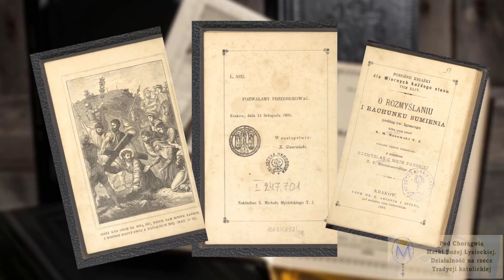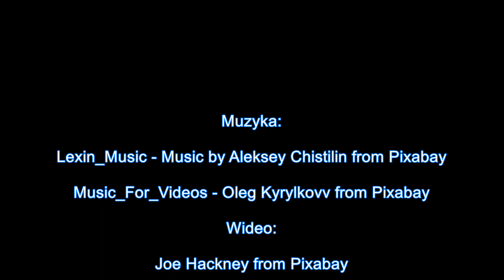"O rozmyślaniu i rachunku sumienia". Ks. M. Morawski TJ. Część 3. Rozmyślanie 4 (#15).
Czytamy dla Państwa fragmenty najlepszych książek dostępnych w Naszym Sklepiku Tradycji.

👉 Jeżeli podoba się Państwu to co robimy, to prosimy o rozważenie zakupu nam kawy. :-) Z góry serdeczne Bóg zapłać.

czytamy dla Państwa niezwykłą książkę: "O rozmyślaniu i rachunku sumienia" ks. M. Morawskiego TJ spisaną podług św. Ignacego. Książka ta jest klejnotem; wspaniałym dziełem duchowości katolickiej, która ma tylko jedno zadanie: uświęcić czytelnika i dopomóc mu w dotarciu do portu wiecznego zbawienia.

Z tej lektury korzystali nasi pradziadkowie, dziadkowie, może i nawet rodzice... Całe pokolenia uświęcały się, zatem i my - dzięki łasce Bożej - wzrastajmy w naszej świętej wierze. Książka ta została ponownie wydana w pięknej oprawie przez Wydawnictwo Bernardinum.

Kolejny odcinek:

DODATEK. Rozmyślanie o Męce Pańskiej x. Tomasza Młodzianowskiego.

Część 3: Rozmyślanie 4: Na Piątek : “Umywanie nóg”.

Zapraszamy do wysłuchania tej bardzo ważnej i pożytecznej lektury.

+ A.M.D.G. +